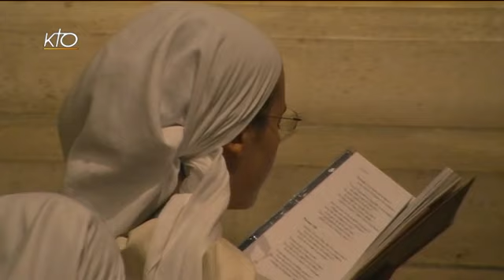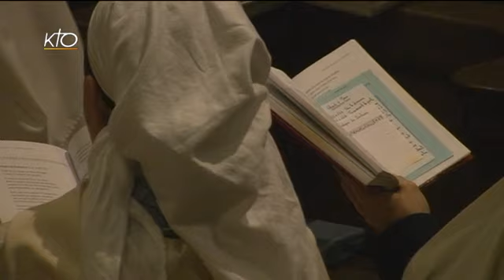Laudes du vendredi